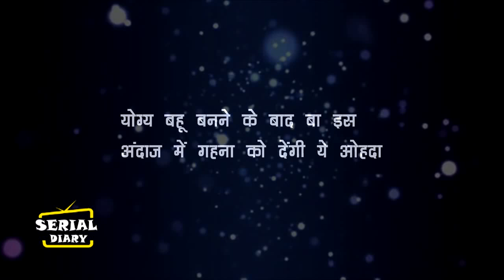SATH NIBHANA SATHIYA - 2 || योग्य बहू बनने के बाद बा इस अंदाज में गहना को देंगी ये ओहदा